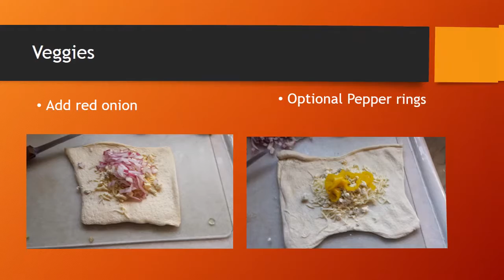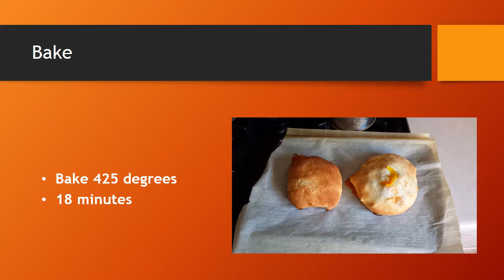Buffalo Chicken Calzone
• Boneless Chicken breasts
• Frank’s hot sauce
• Pizza dough, I use Pillsbury pizza dough
• Mozzarella cheese
• Blue cheese
• Red onion- thin sliced or diced
• Cherry pepper rings
• Butter
Here is what I do;
I eyeball everything.  I use enough boneless chicken for the four of us, my wife, 2 kids and me.  Marinate the chicken breast in Italian salad dressing for a couple hours.
• In a mixing bowl put about ½ cup of Frank’s hot sauce and a 1/3 stick of butter at room temperature, a pinch of salt and pepper.  Genially  mix
• Grill the chicken to cook it fully.  After it’s cooked I cut the chicken into bite size pieces and while still hot drop it into the mixing bowl and mix it about and coat the chicken pieces
o Note you don’t want to drown the chicken but a nice thick coat
• You want a piece of dough that can cover your fist, I put “about ½ cup” of Mozzarella cheese down
• then a couple table spoons of Blue Cheese
• Red onion, Kids hate onion so none for them, Wife like some so a table spoon, me Love them so I load it up
• 3-4 Cherry Pepper ringers
• Buffalo Chicken last divided equally between all the calzones
Fold the sides up and seal the calzone and place it on a greased baking sheet with sealed end down or the cheese side up
I have never measured anything more cheese if you like more Mozzarella.  The basic ones I make for my girls are Mozzarella cheese and Buffalo chicken one, I load it up for myself